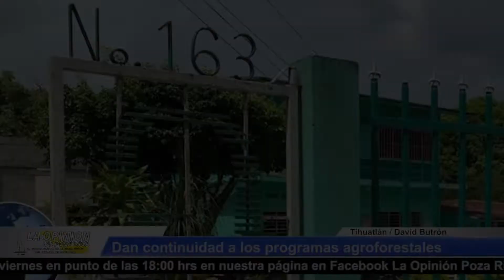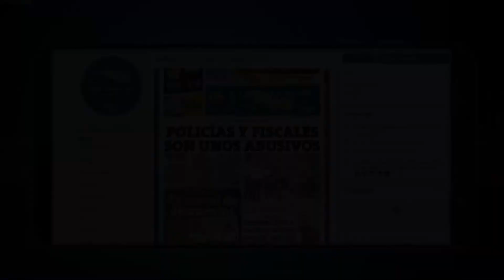Incrementa porcentaje de abandonos de hogar